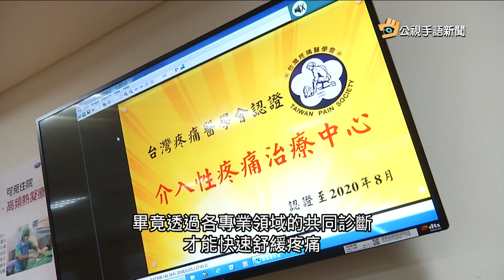20180118 公視手語新聞 花蓮慈濟疼痛治療中心 7科別醫師群診斷